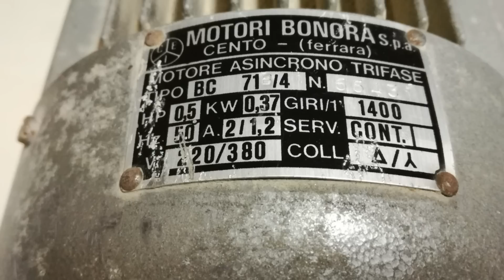collegare elettricamente un motore asincrono trifase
Buoni Amazon digitali:

PIASTRA PIETRA IN TERRACOTTA REFRATTARIA PER PIZZA PANE E DOLCI COTTURA SU GAS FORNO BARBECUE E CAMINO  35CM

* BATTERIE 18650
* Friggitrice ad Aria Calda NutriChef con Temperatura e Tempo Regolabili Facile da Utilizzare - Capacità Extra Large di 3.2 litri 3.7 pin - Acciaio inox antiruggine
* 300 Cialde Miscela Blu
* Teepao Lampada da Tavolo a LED Fungo Ricaricabile LED Touch Staffa per Stazione di Ricarica USB Caricatore Universale a 5 Porte per Smartphone e Tablet